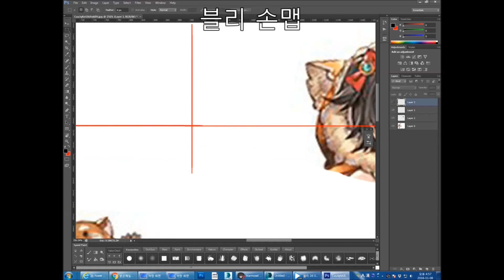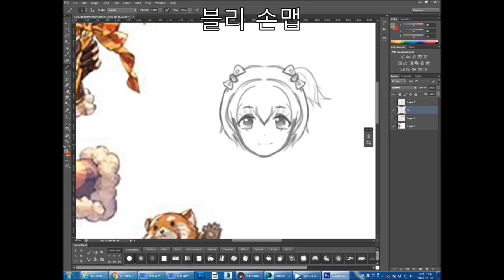블리 손맵 - 3D 만들기 위한 컨셉아트 정면 해석하기2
해당 이미지는 제 블로그 포스팅에 있습니다

구독 과  서로이웃을 하셔야 많은 동영상 시청이 가능합니다.